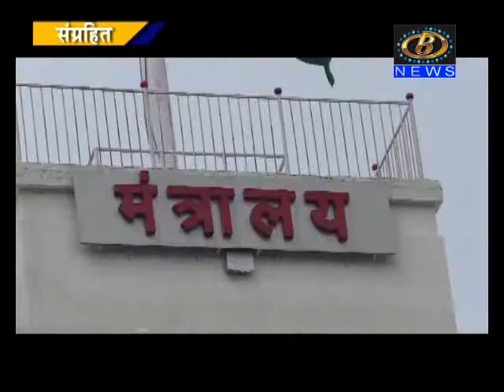राज्यातील सुमारे तीस हजार शिक्षक, शिक्षकेत्तर कर्मचार्‍यांना मिळणार शासकीय अनुदान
राज्यातील सुमारे तीस हजार शिक्षक, शिक्षकेत्तर कर्मचार्‍यांना मिळणार शासकीय अनुदान, शालेय शिक्षणमंत्री विनोद तावडे यांची घोषणा, २७५ कोटी रूपयांची तरतूद
Channel B